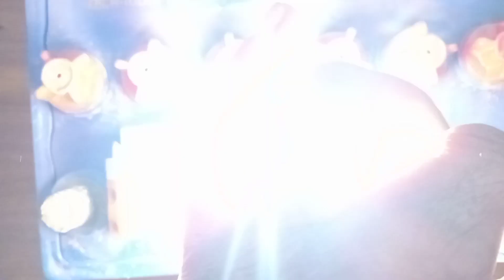AC DC light in house double option light! full detail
DC light in house double option
Hassan electrical point